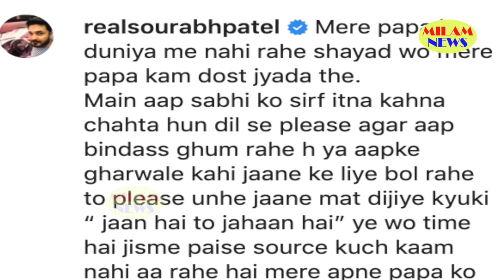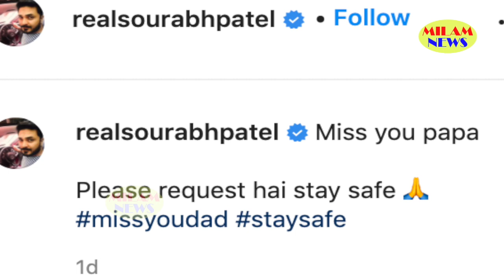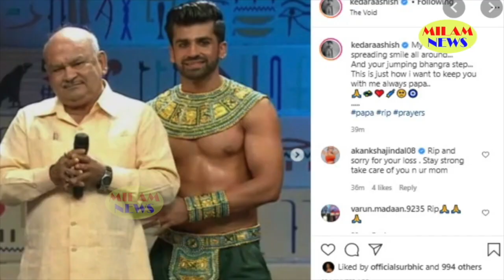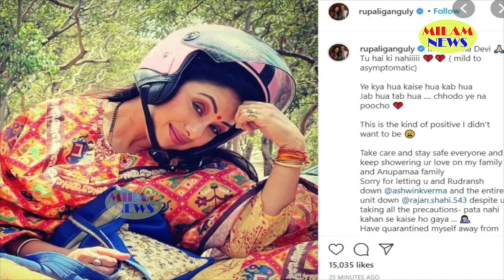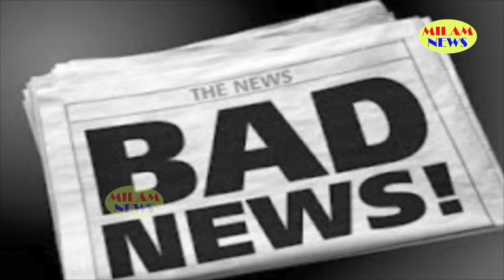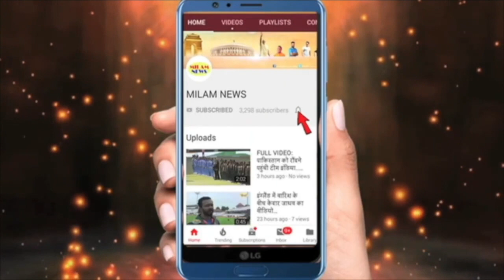अनूप-जसलीन के साथ ये बिग बॉस कंटेस्टेंट भी खूब सुर्खियों में रहा लेकिन किसी को नहीं पता था इतनी जल्द